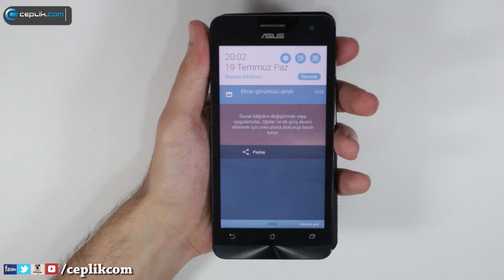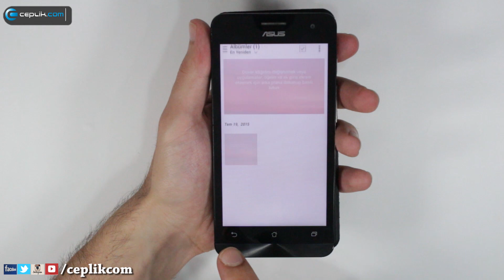Asus ZenFone Modellerinde Ekran Görüntüsü Nasıl Alınır?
Asus ZenFone serisi akıllı telefonlar Android işletim sistemiyle çalışıyor ve bu işletim sisteminin sunduğu dahili özellik ile o an ekranınızda bulunan görüntüyü aynen kaydedip,  galeriye ekleyebiliyorsunuz. Uygulamanın nasıl yapıldığını anlattık.